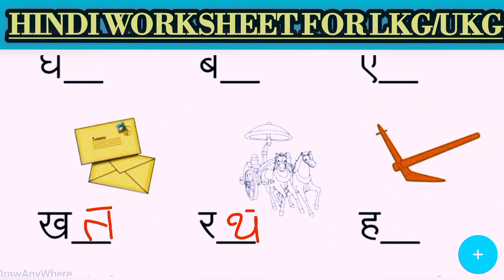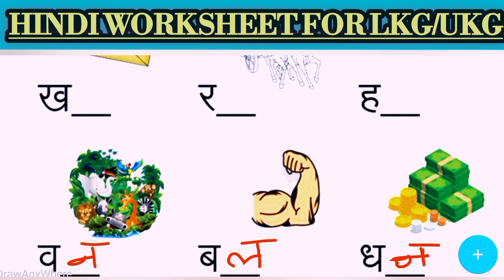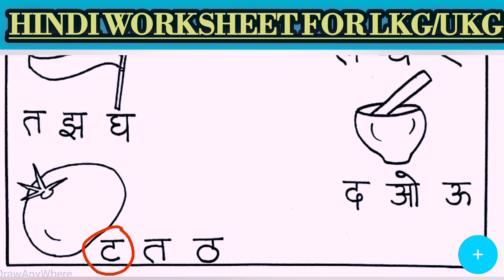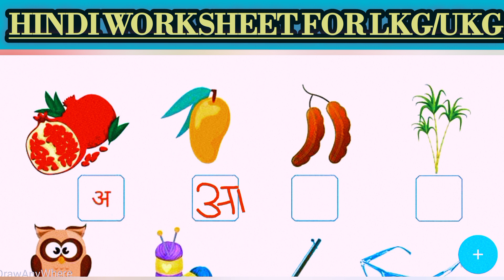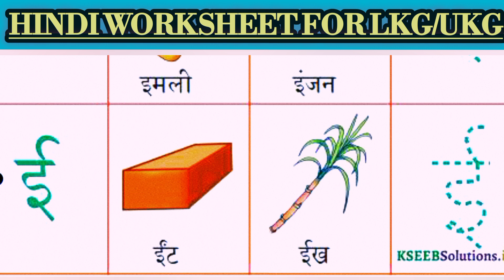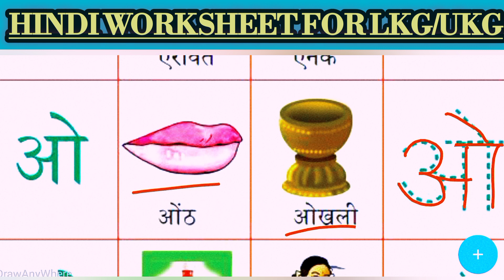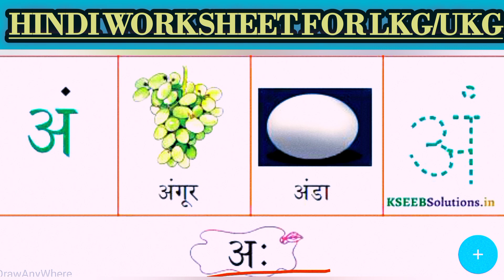Hindi worksheet for lkg and ukg class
please visit on my channel and must watch videos for kids study